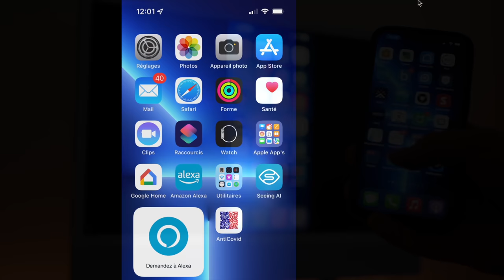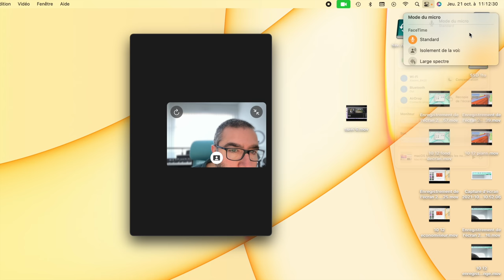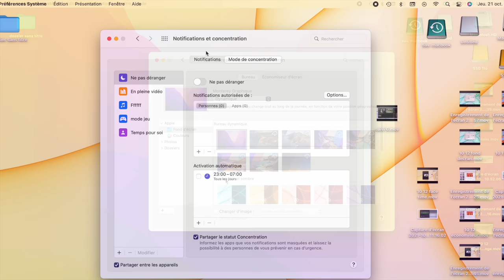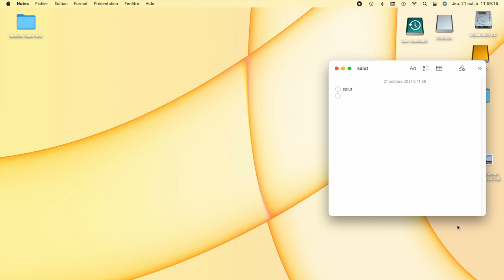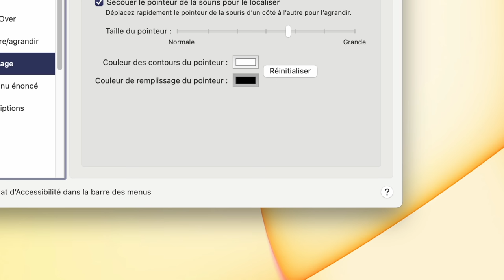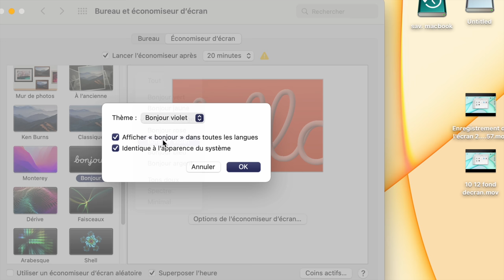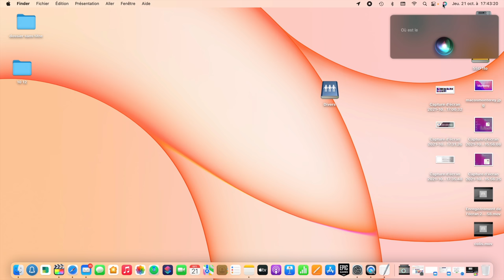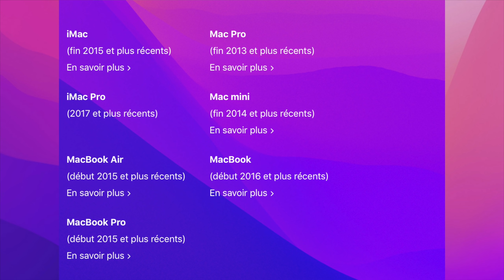macOS 12 (macOS Monterey) disponible à partir du 25 octobre : Nouveautés macOS Monterey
Dans cette vidéo, je vous propose de découvrir les nouveautés de macOS Monterey
11/11 arrive prochainement sur AliExpress
Le Festival du 11.11 - notre plus grande promo de l’année”
les produits que je présenterai dans mes prochaines vidéos :
Xiaomi – Clé TV Mi TV
Xiaomi – routeur Mi AX3600
Xiaomi – Mi Band 6
Console de jeux vidéo rétro Super Cube X Classic
SanDisk – disque dur SSD USB 3.1
vous pouvez commencer à voir le prix réduit à partir du 28 novembre, n'oubliez pas de l'ajouter dans votre panier car la quantité est très limitée !